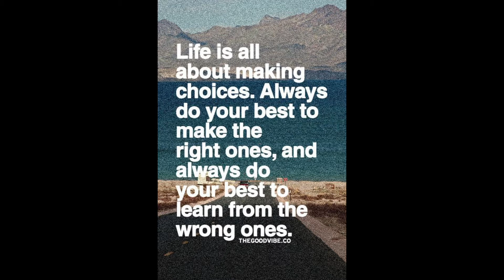Sailing - Cover By Geoff Yallop. Birthday Wish to Wade Stanfield